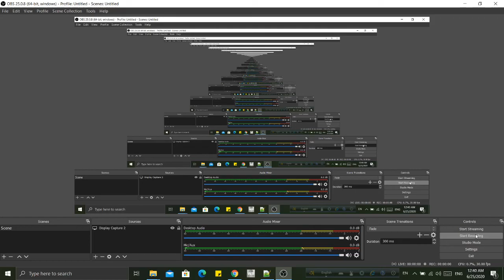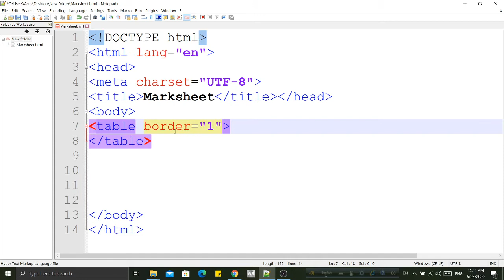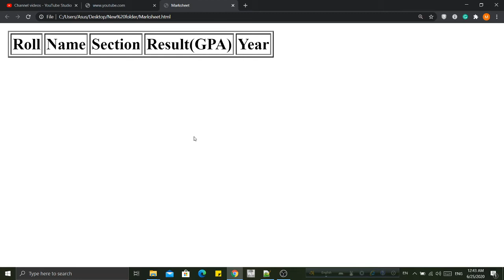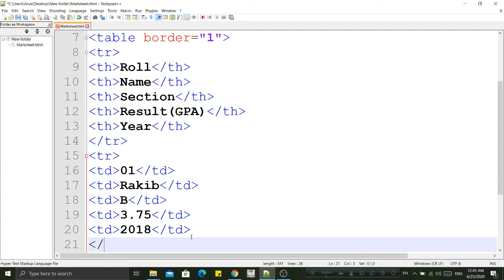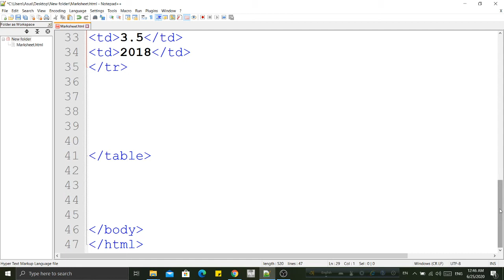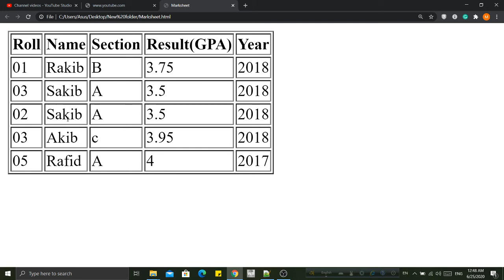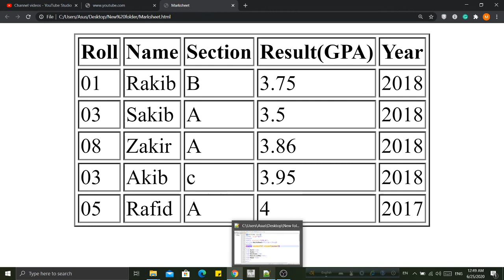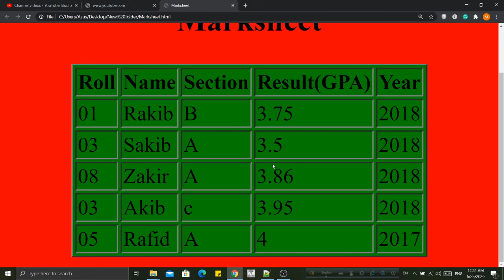6. Project:01 - Create a marksheet by using table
For web development & design, it starts from the very basics of HTML. As I am learning from many resources, I will try my best to show the basics with exceptional cases & emphasize on projects INSHA ALLAH. Thanks for happy watching!